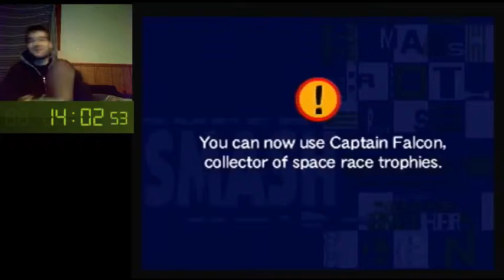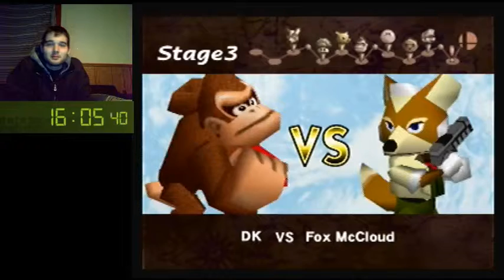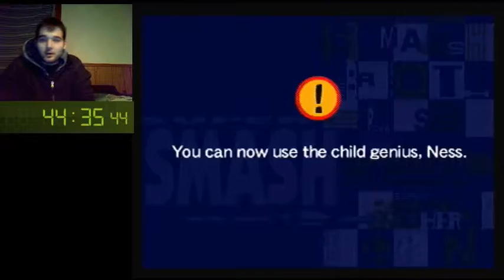That's Right... All The Characters | Let's Play Super Smash Bros (24KTV Day 178)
Day 178 of 365:
Today we try and challenge ourselves to unlock every single character in super smash bros in less than one hour! Will 24Kevin make his goal?